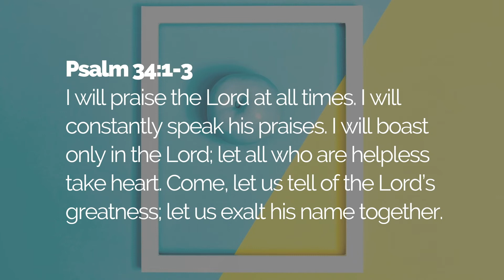Spotlight: How to use praise as a weapon to fight against discouragement (Madeline Roberts)